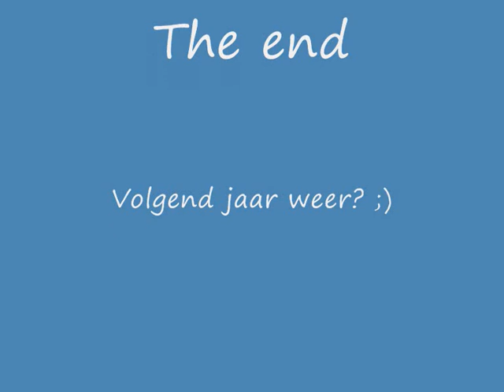Der Weinfesten Altenahr Deutschland